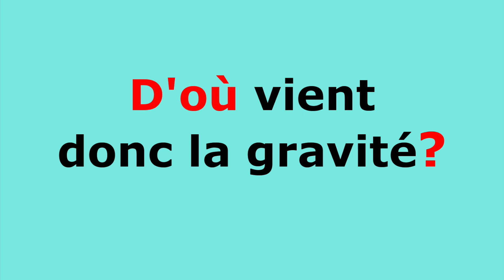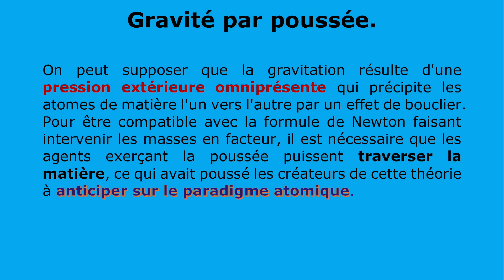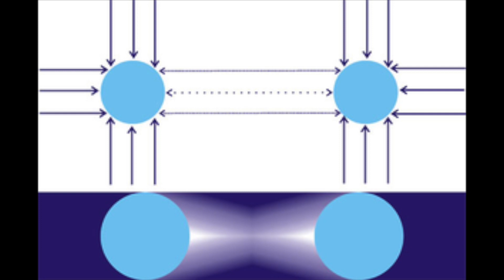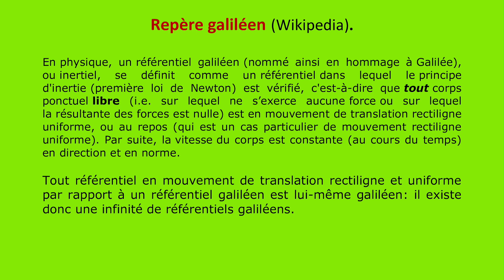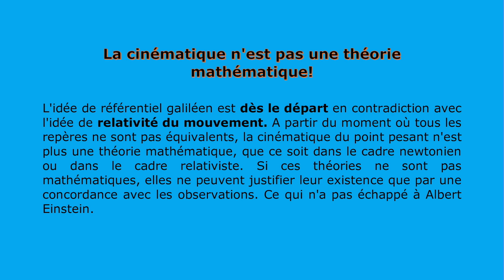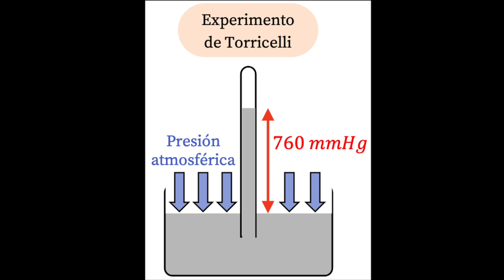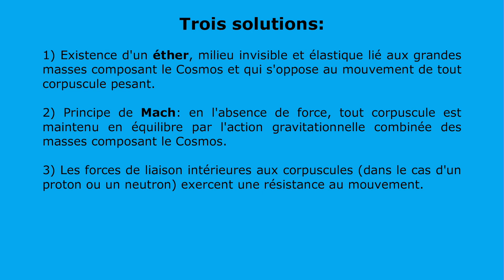Vidéo N°58. D'où vient l'inertie?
Plus on s'enfonce dans les bases de la physique, plus on trouve qu'elles sont incertaines. Quand je me suis remis à la physique il y a 10 ans, j'ai décidé de réfléchir seulement sur la mécanique, l'électromagnétisme étant plus compliqué à cause des charges et des masses magnétiques (sans parler des relations compliquées entre les champs qui ont mis longtemps à être formalisées sans rien comprendre en réalité). Ensuite, j'ai appris que personne ne comprend la cause de la gravité, en dépit des théories prétendument définitives comme la relativité qui continuent à cacher le fond du problème. Et en cherchant à comprendre la gravité, je découvre que personne ne connaît la cause de l'inertie. Il y a donc encore beaucoup de travail à faire avant d'explorer sérieusement le cosmos. Pour ceux intéressés par le principe de Mach, il y a un article de 1953 assez lisible sur le sujet téléchargeable à partir de